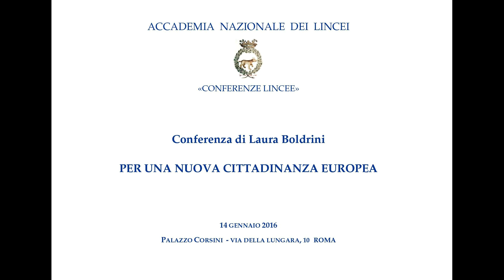Laura Boldrini, 14 gennaio 2016, Accademia Nazionale dei Lincei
Laura Boldrini, PER UNA NUOVA CITTADINANZA EUROPEA, 14 gennaio 2016, Accademia Nazionale dei Lincei